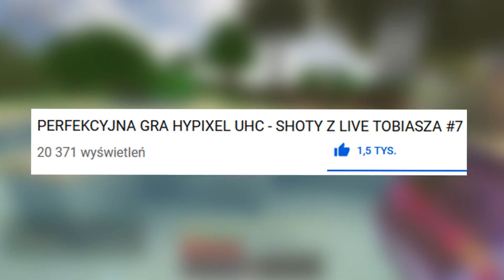niemożliwy skok w minecraft (hypixel uhc)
Zapraszam do oglądania całego filmu, bo mega gierka wyszła =]
Konkurs na koszulkę poniżej (ostatnia szansa na wzięcie udziału).

- (wyniki odbędą się jednak drugiego lipca na streamie w godzinach wieczornych).

▻ Liczba widzów - 56364